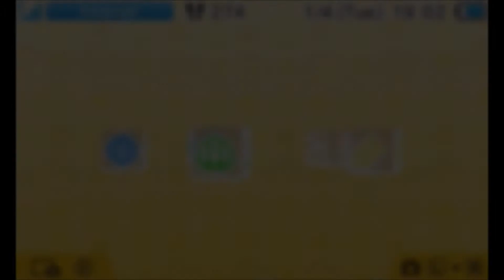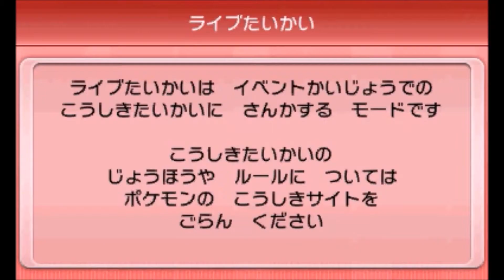Let's Play! Pocket Monster Alpha Sapphire - Episode 1 - Because Who Needs to READ in an RPG?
A new Let's Play! I probably would've waited until I finished up some of my others to start this, but I AIN'T WAITIN' TO START MY NEW POKEMANZ GAME. Excuse me, Pocket Monster, game. This is gonna be fun, playing the generation I've never gotten near completion in, in a language I can't even read.